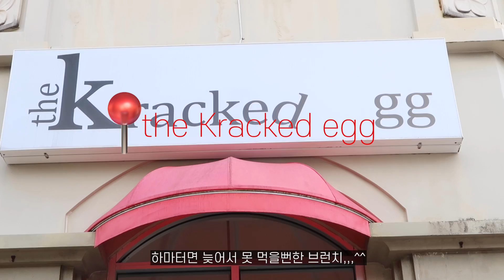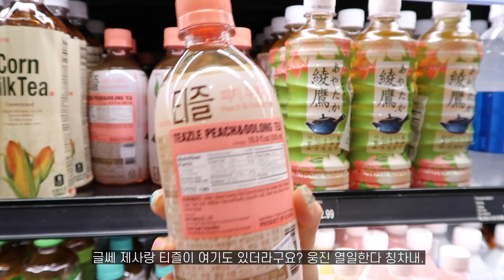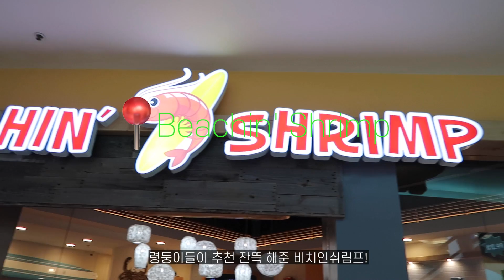[VLOG] 찐-행복 모먼트 가득한 괌 4박5일 여행 브이로그🏝 괌에서 무조건 가야 하는 곳 | 커플 더블여행(ft.석준이가해) | 꼭 먹어야 하는 괌 맛집 추천🥂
령둥이들이 많이 좋아해 주신 괌 브이로그!
드디어 2탄도 가져왔어요 히히,,
다들 대리만족 잔-뜩 해 주시는 것 같아서 너무 뿌듯하고 쏘 행복 그자체,,
오늘 영상도 재밌게 봐 주시고 같이 힐링하쟈구요🥂

Day 1
Jumpsuit : instantpunk
Shoes : converse
Acc : bluecity

Day 2
Top&skirt : zara
Shoes : prada
Bag : margesherwood
Swimsuit & cap : badblood
Acc : kudos
Ops : dazedayz

Day 3
Top : the open product
Pants : mardi mecredi
Acc : sinoon